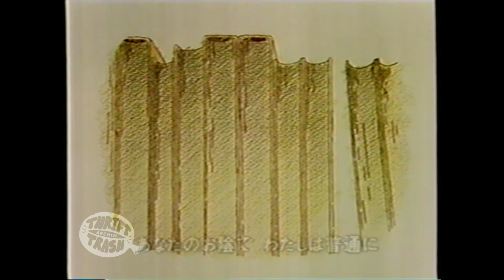Letter of Thanks | NHK Short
Short from the 'Christina...'